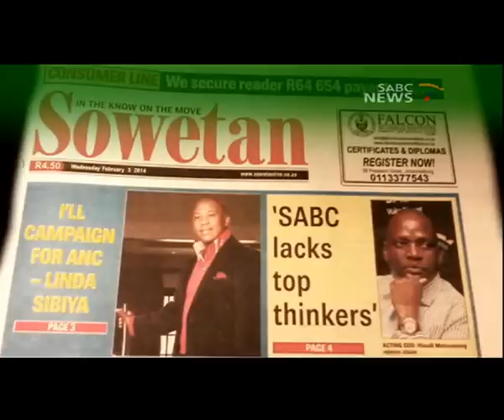SABC chairperson condemns negative reports on management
The SABC has labelled as "demeaning" and "insulting" reports that the corporation is run by executives and managers who lack the minimum strategic thinking skills.
This follows damning findings presented in Parliament on Wednesday after a skills audit conducted by an auditing firm.  The board chairperson says the audit report is almost two years old and a lot has happened since the findings by auditors Price Water House Cooper.